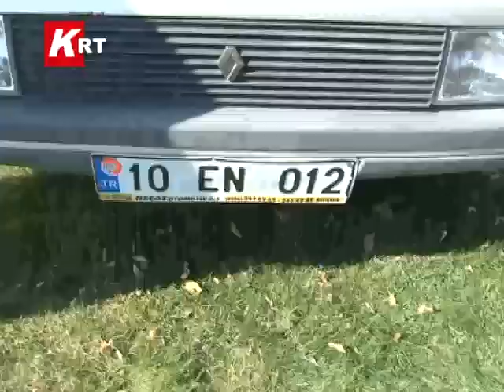İzmir Yolu Ticaret Lisesi Kavşağında Kaza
İzmir Yolu Ticaret Lisesi kavşağına ters yoldan giriş yapan ve plakası alınamayan bir sürücü kazaya neden oldu. Bu aracı görüp fren yapan 10 EN 012 plakalı araca arkasında hareket halinde bulunan 10 AR 923 plakalı bir başka araç çarptı. Araçlarda maddi hasar oluştu.